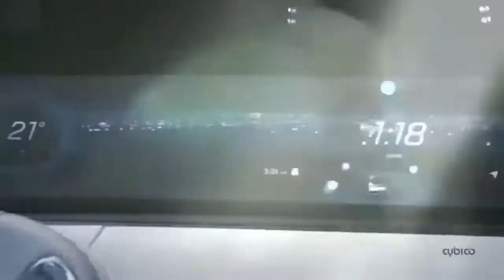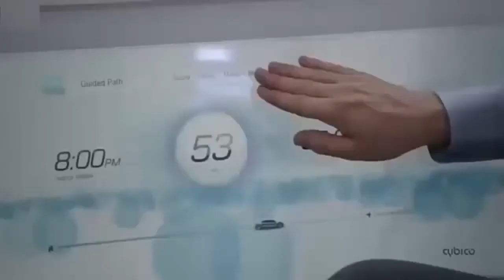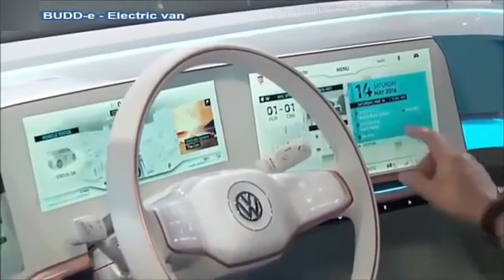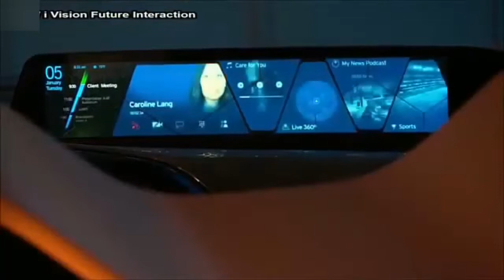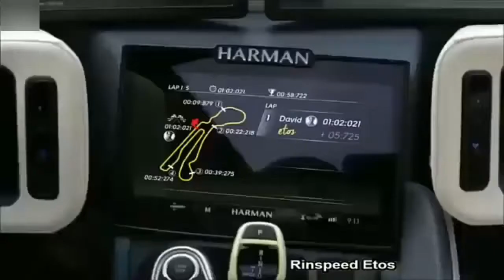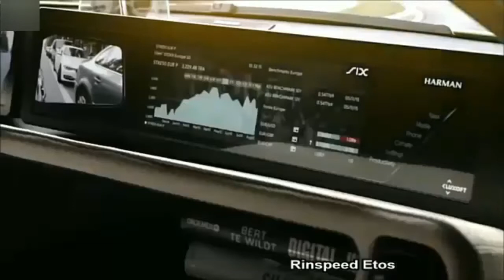Future Cars And Technology That Will Blow Your Mind